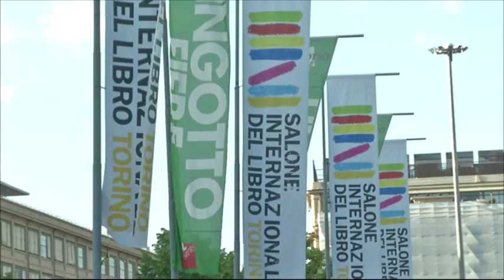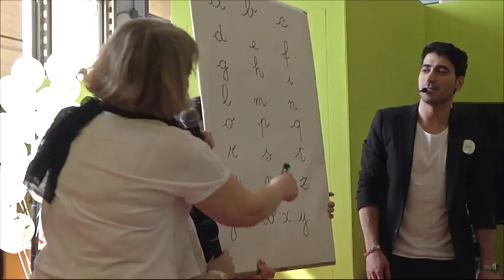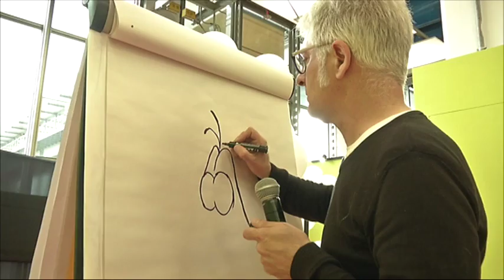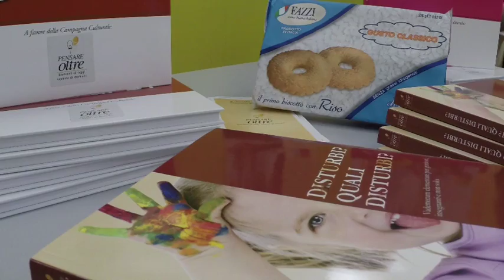Disturbi? Quali disturbi? Scopri la Verità!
Salone Internazionale del Libro di Torino 2016
Associazione PENSARE oltre Movimento Culturale©
Archivio Storico Tutti i diritti Riservati